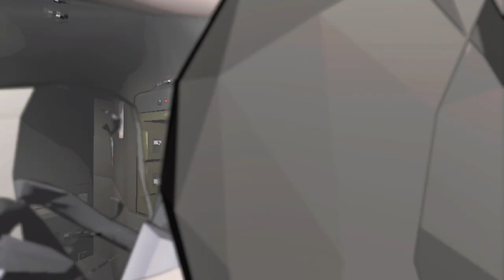ATMAN UZAY HURDACILARI GÖREVDE